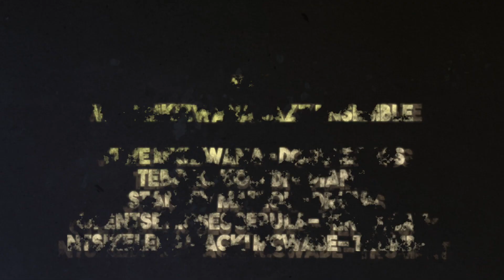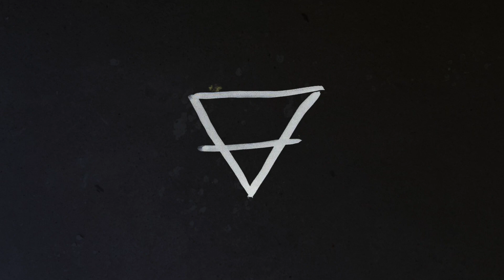Mkizwana Ensemble - Tales from the Lounge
Tales from the Lounge brings you Mkizwana Ensemble LIVE from DiscovrTV studios in Johannesburg.

Band :
Viwe Mkizwana- Double Bass
Tebogo Kobedi - Piano
Stanley Matlou- Drums
Ofentse Moses Sebula- Tenor Sax
Ntsikelelo 'Jack' Mcwabe- trumpet
Songs.
1.Ekhaya
2. Black Child
3. Melodies to Khwezi
4. Tributes
All written by Viwe Mkizwana
Crew : @Julian Von Plato, Aden Mccarthy, Mark Wilson Filmed at DiscovrTV Studios, Johannesburg, South Africa.